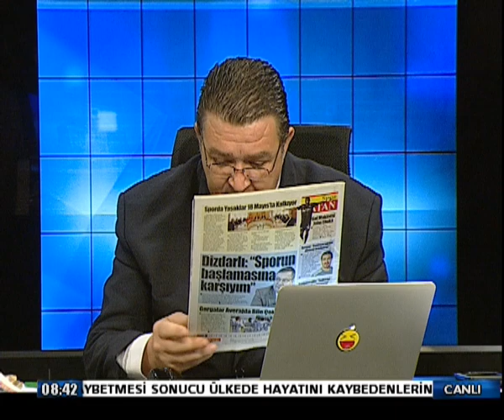12 MAYIS 20 GÜNAYDIN KIB P2